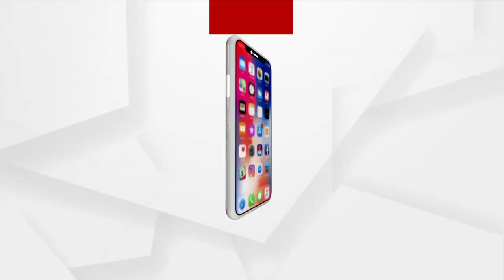ହିଞ୍ଜିଳିରେ ବେଶି ଦାଦନ ଶ୍ରମିକ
ନବୀନ ବାବୁ ତମର ଏଠି ସିନା ମନ, ତମ ଗାଁରେ ବେଶି ଦାଦନ । ସେଥିପ୍ରତି ଟିକେ ଦିଅନ୍ତୁ ଧ୍ୟାନ : ସୁର ରାଉତରାୟ

SuraRoutray Naveen Patnaik